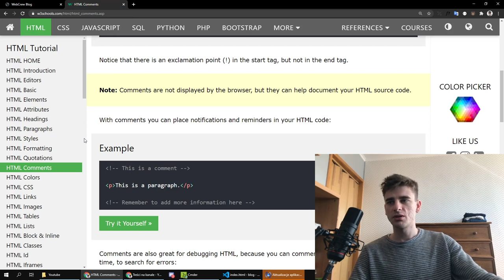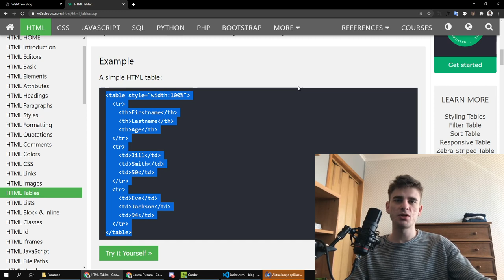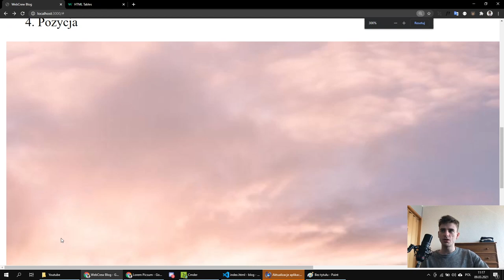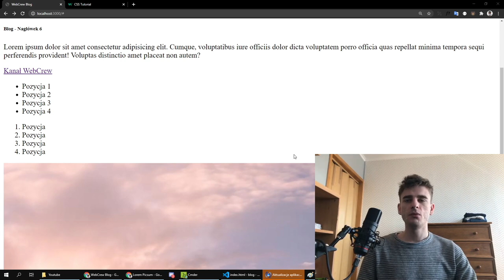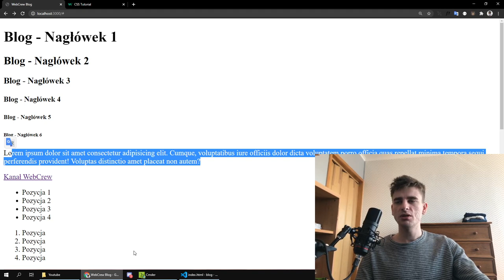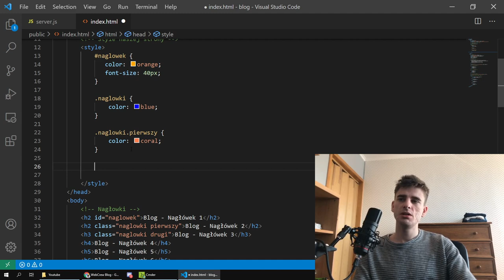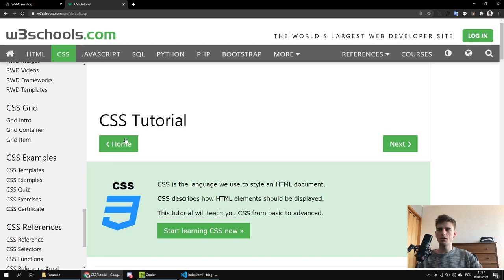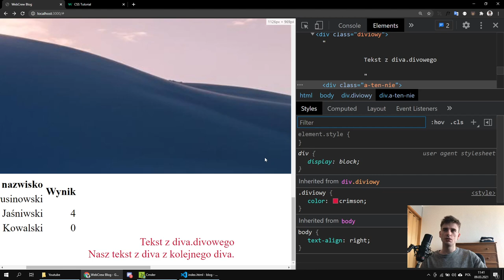Własny BLOG #3 - HTML, CSS, JS - Podstawy HTML i CSS, czyli pobawmy się wyglądem strony